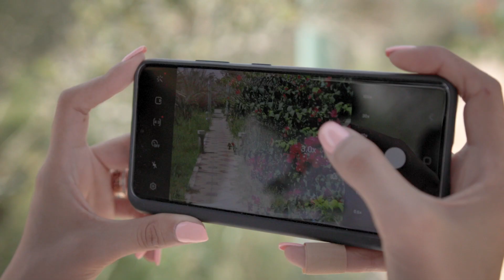Galaxy S21 Ultra X Shahad Al Khattab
ركوب الخيل رياضتها المفضّلة وحياتها مليانة بالحركة وبس هاتف GalaxyS21Ultra يتماشى ويّاها.
شوفوا شنو أكثر خاصية تستخدمها شهد الخطاب!